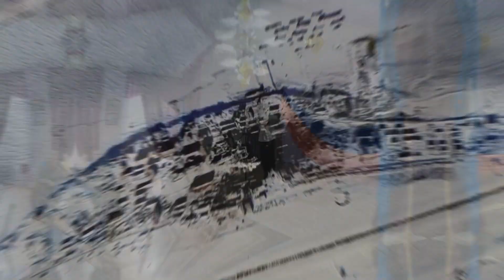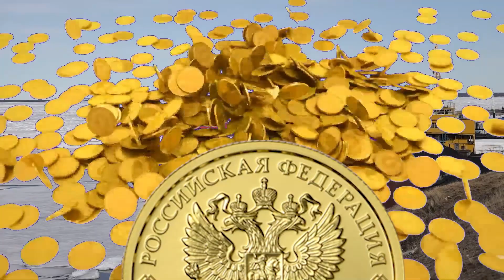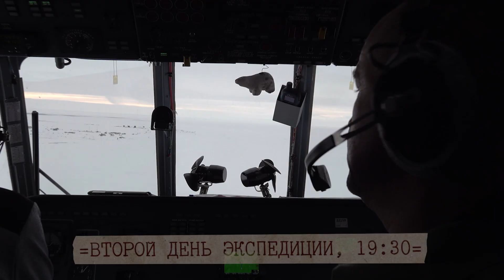Наследники Арктики — Серия 11: Золотая логистика Арктики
Научный отряд достигает таки мыса Челюскин, по пути повстречав лохматых, но дружелюбных собак. А спортсмены гуляют по Хатанге, созерцают самую настоящую ледяную дамбу, и готовятся ко всему.

автор идеи – Матвей Шпаро
режиссёр – Юлий Макаров
продюсеры – Елена Горлина и Матвей Шпаро
операторы – Юлий Макаров, Александр Сазонов («Комсомольская правда»), Даниил Овчинников («МосОбрТВ»), Николай Паджев и Антон Дергачёв («Москва24»), Елена Ткачёва
мобильные операторы – Алексей Селезнёв, Вера Родикова, Арина Паршина, Мария Кацило, Олег Сывак, Наталья Сивцова, Сергей Руднев
монтаж, голоса за кадром и закадровый текст – Юлий Макаров

Знатоки путешествий сегодня - покорители вершин завтра!